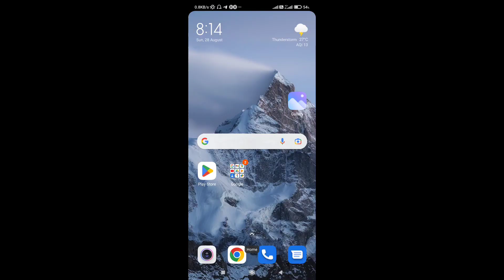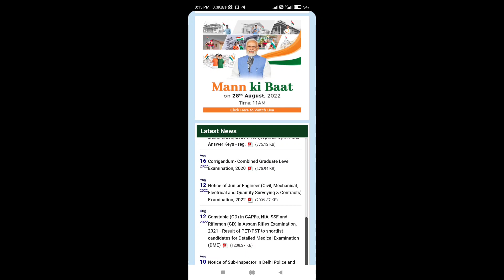SSC CONSTABLE GD EXAM NOTIFICATION PDF பரவுவதில் எவ்வளவு உண்மை உள்ளது